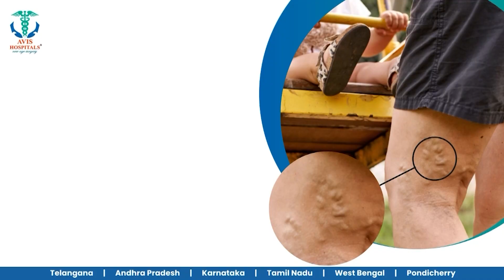இந்த ஓட்டலில் இந்த Song போட்ட.. கன்னத்தில் அடி விழும்.. பளார்... பளார் காட்சி..!